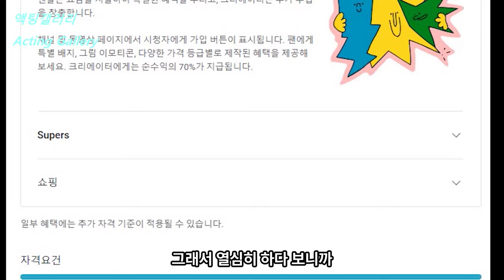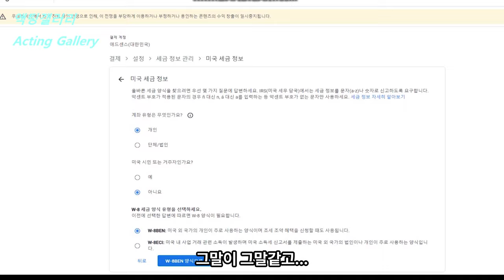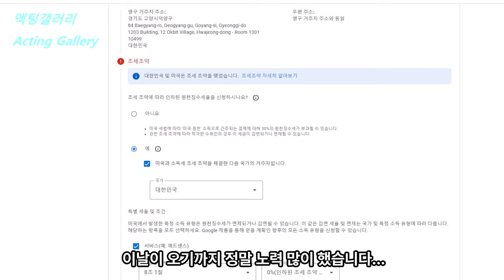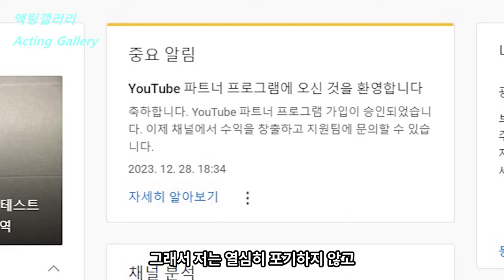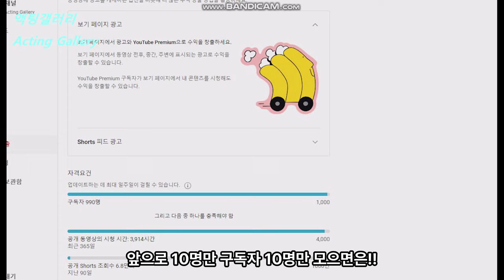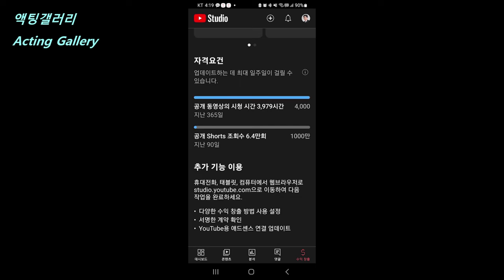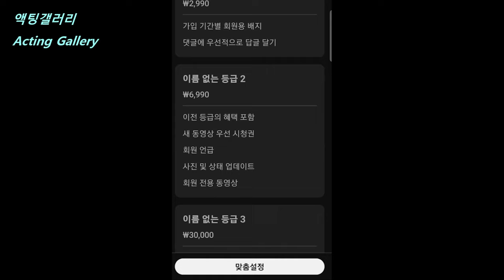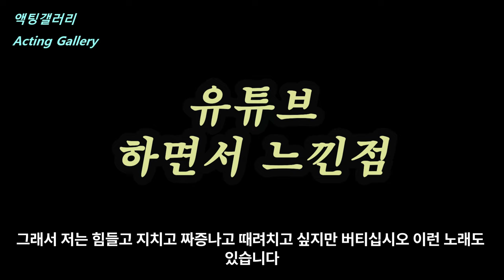[SUB] YouTube 수익창출 되었습니다!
유튜브 시작한지 3~4년 걸렸지만 해냈습니다!!